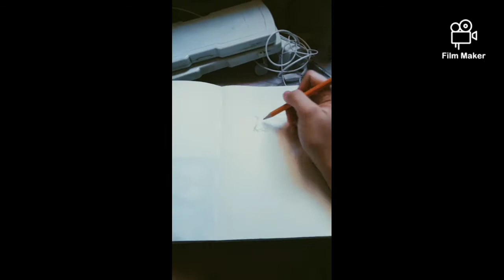Bored eh.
A time lapse  of my watercolor painting on sketchbook 🤦